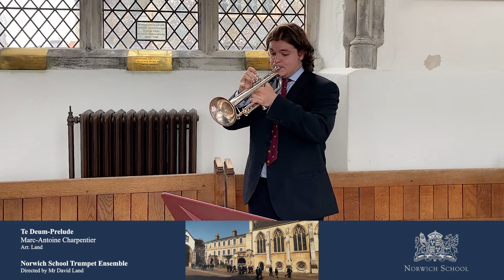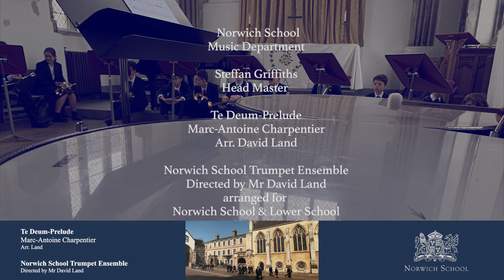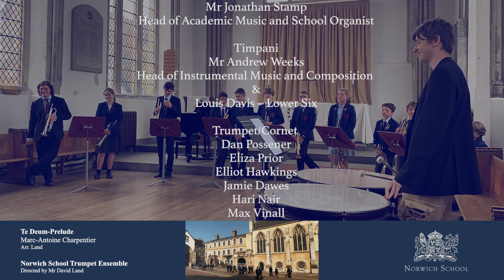Te Deum Prelude (Charpentier) NS Trumpet Ensemble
Pupils and Staff of Norwich School perform Charpentier's Prelude to the Te Deum.